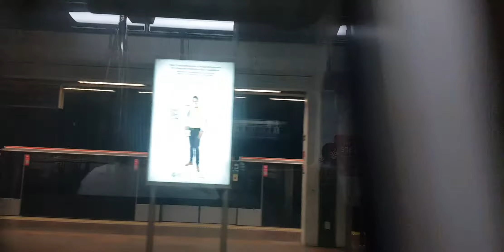SMRT C151B ride from NS5 Yew Tee to NS11 Sembawang